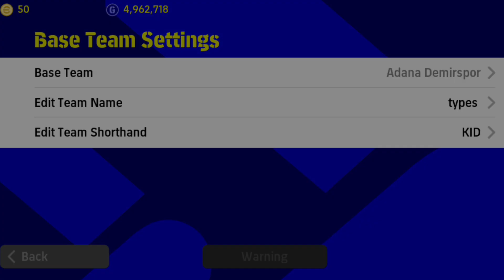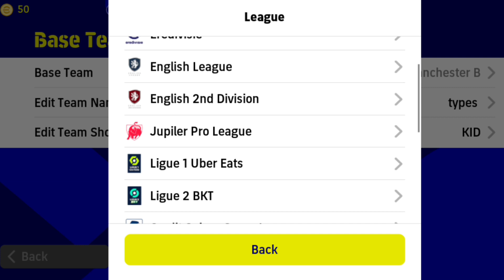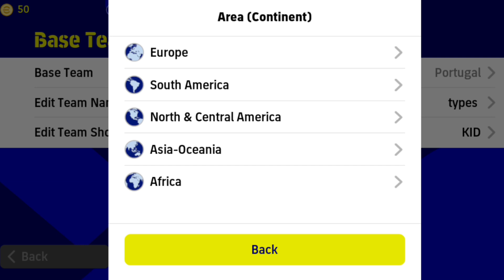4-1-1-4 is available🔥!? | All Formations Update This Week in eFootball 2023 Mobile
4-1-1-4 is available🔥!? | All Formations Update This Week in eFootball 2023 Mobile